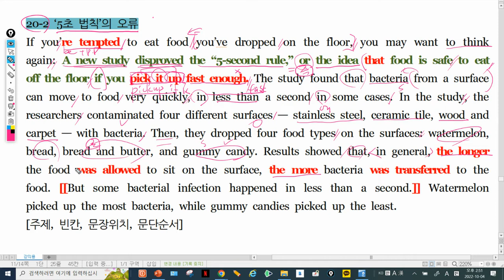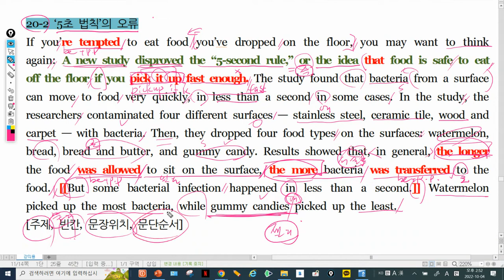리딩파워 기본 20강 2번